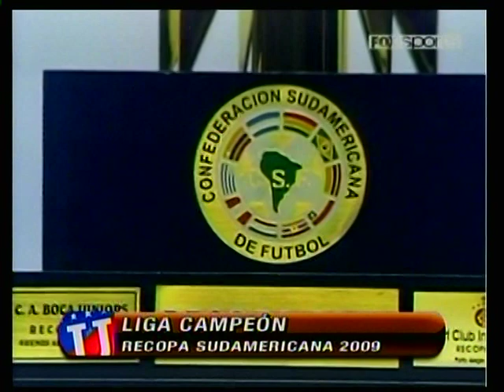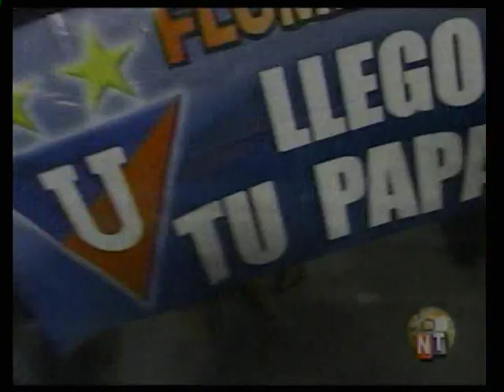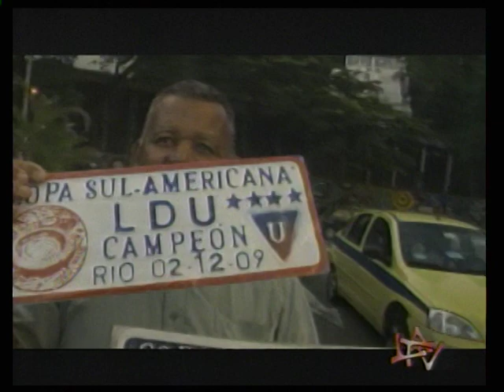LDU Camapeón Copa Sudamericana 2009 Palabras de algunos Jugadores